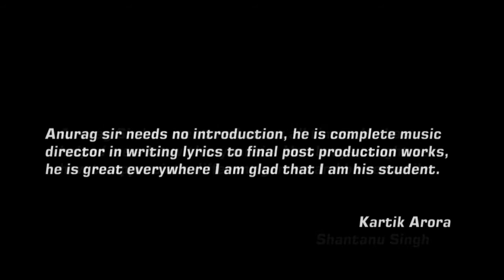Shantanu Singh & Kartik Arora Impromptu Jam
India's leading school of music & performing arts, founded by one of India's most popular musicians, Anurag Dixit. Founded in 2003, Musicology Offers courses for beginners, budding musicians & professionals